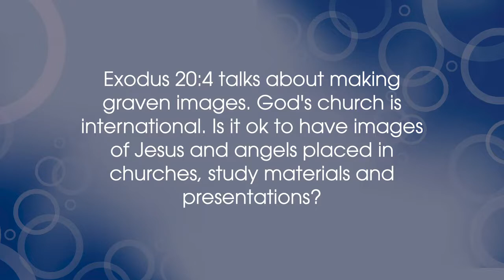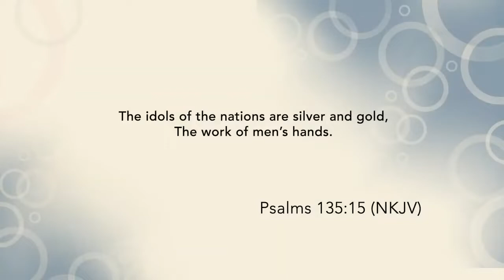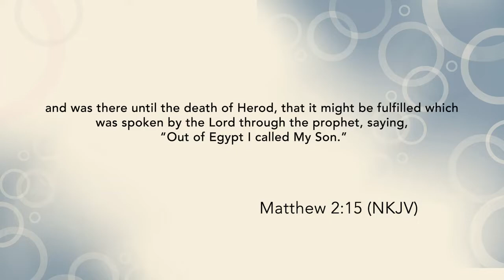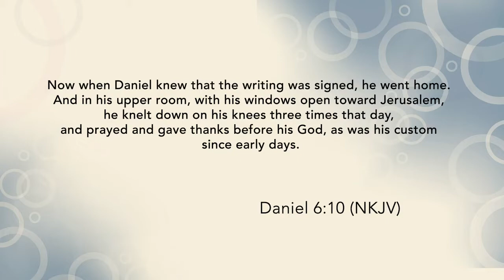Do Pictures of Jesus Violate the 2nd Commandment Against Graven Images? Bible HelpDesk (SDA)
Hope Channel : Sabbath Keepers Channel